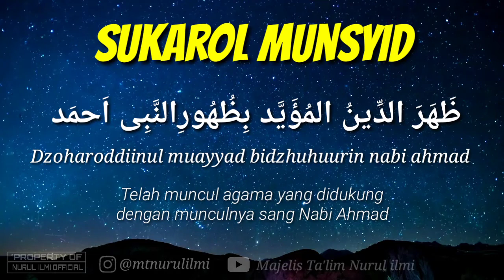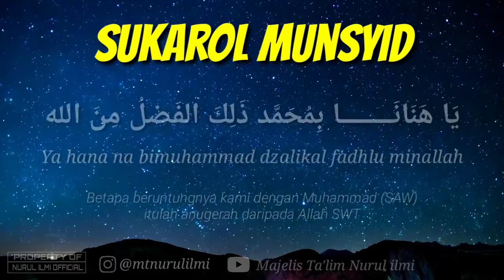Ya Hanana Sukarol Munsyid - Lirik & Terjemah | Terbaru HD AUDIO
Qosidah Ya Hana na (Sholawat Ya Hanana)
Sukarol Munsyid
Lirik & Terjemah
HD AUDIO MP3 MP4

Dan Tekan Tombol Lonceng nya
Agar anda menjadi orang Pertama yg mendapatkan info terbaru dari kami 😊

Terimakasih
Semoga bermanfaat.